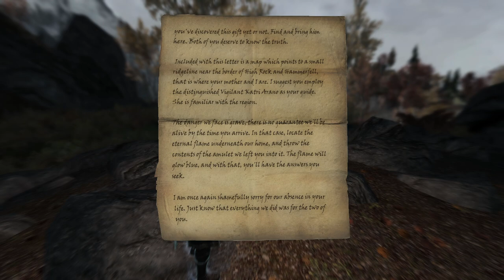Skyrim Lost Legacy: Ancient Legacy Pt.1 Ep.8